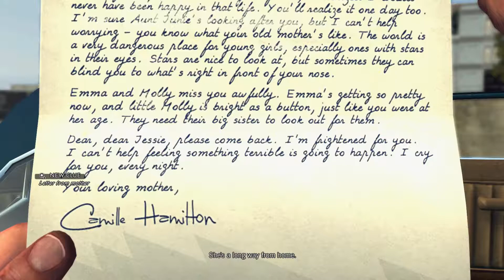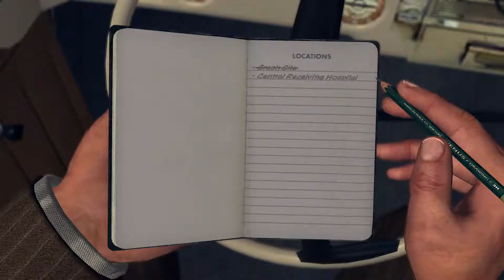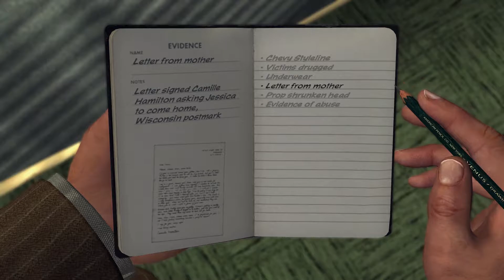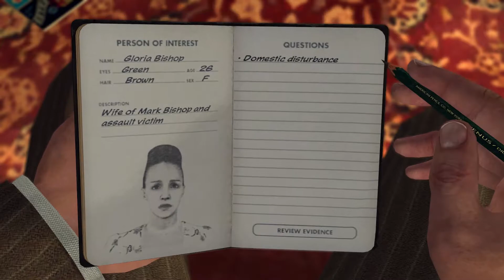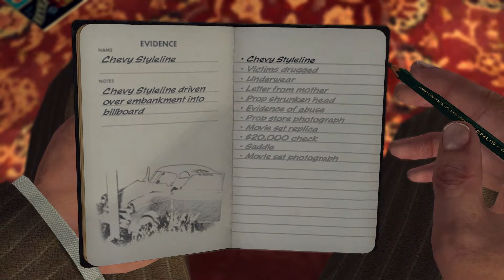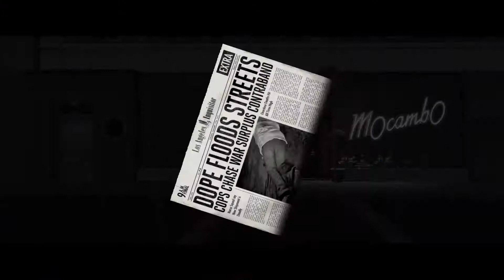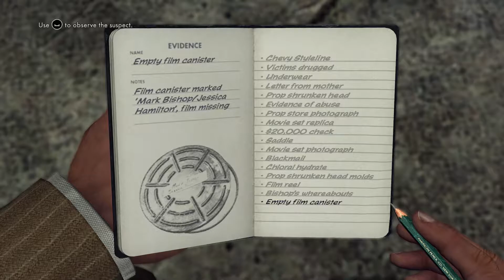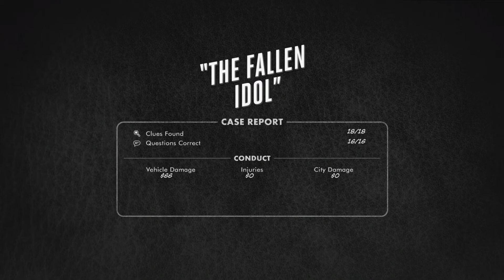L.A. Noire Walkthrough Case#7 - The Fallen Idol (HD)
31:50 Newspaper #4

"This is a sick town, Detective. The truth is my husband likes them young."
― Gloria Bishop
The Fallen Idol is a Traffic case in L.A. Noire. This is the last case Cole Phelps takes on the Traffic Desk, before he is promoted to the Homicide Desk.

Game Developer:Rockstar Games
Game recorded with a GTX750ti videocard.